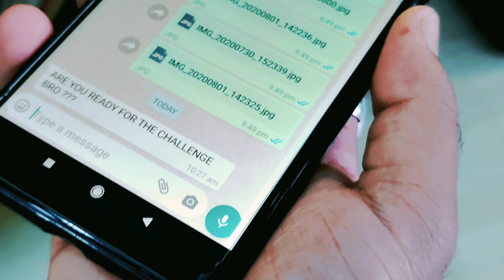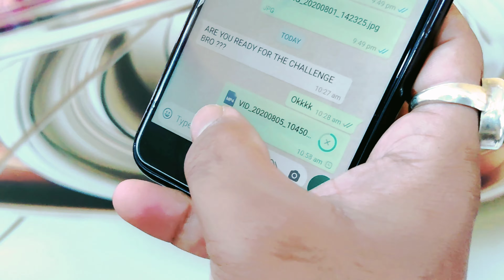What about my challenge ?????? 🔥🔥🔥🔥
Hye this is a something experimental video like never before I must say my dance choreography isn't so much nice but this videos editing and sound recording are awesome this video must be watched by you as a new beginning as so we need your support and love and by that we can grow.

Editing - wizlord
Instagram follow - @_wizlord_